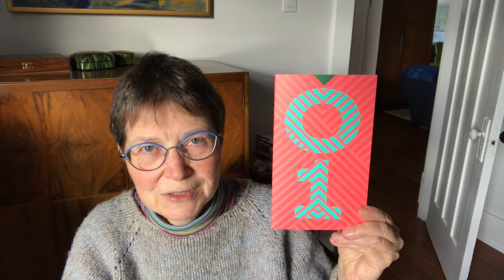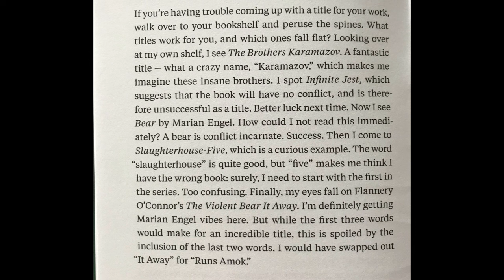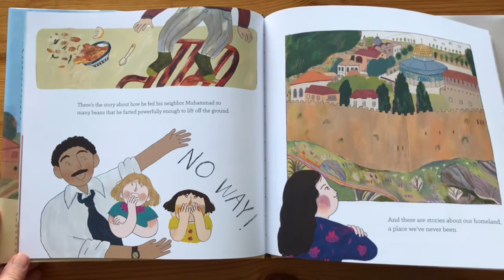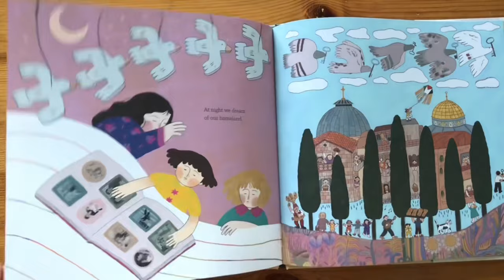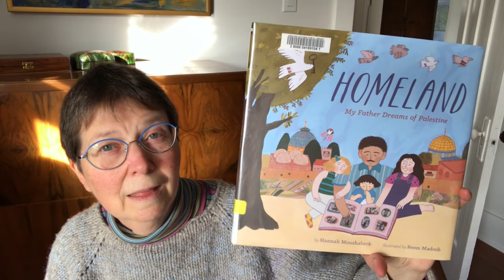Recent Reads December 2: funny Canadians; mistrust; storytelling as a means of identity & connection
Winter light-up celebration; winter foods; bears; Canadian humour & horror; short stories; othering; immigrants; audiobooks; Indigenous literature; asexual Jughead;

00:00 Intro - trip to Ladysmith; fermentation adventures; stollen

04:48 Short Story Advent Calendar - ‘Notes on the Craft of Fiction’ by Sam Shelstad

07:50 🏳️‍🌈🇨🇦🎧 The Road Years: A Memoir, Continued by Rick Mercer; audiobook read by the author; published by Doubleday Canada

10:35 🇺🇸🇮🇱🎧 Misbelief: What Makes Rational People Believe Irrational Things by Dan Ariely; audiobook read by Simon Jones; published by HarperAudio

14:00 Read Palestine Week, November 29 - December 5

15:00 🇺🇸🇵🇸 Homeland: My Father Dreams of Palestine by Hannah Moushabeck and Reem Madooh; published by Chronicle

17:34 🇺🇸🎧 The Racism of People Who Love You: Essays on Mixed Race Belonging by Samira Mehta; audiobook read by Fareeda Pasha; published by Beacon Press

21:20 🇯🇵 Like Smoke, Like Light: Stories by Yukimi Ogawa; published by Mythic Delerium

23:04 🏳️‍🌈🇨🇦🇺🇸 Jughead. Vol 1 by Chip Zdarsky and Erica Henderson; published by Archie Comics

25:12 🇨🇦🎧 And Then She Fell by Alicia Elliott [Mohawk]; audiobook read by Jenna Clause [Cayuga]and Cheri Maracle [Mohawk / Irish]; published by Doubleday Canada

30:54 Outro: Festival of Lights parade in Ladysmith, BC

The Cobra and the Key by Sam Shelstad

Talking to Canadians by Rick Mercer

Squirrel Girl by Erica Henderson

A Mind Spread Out on the Ground by Alicia Elliott